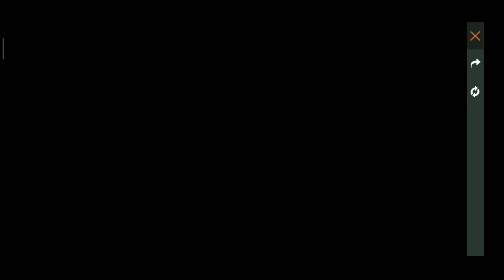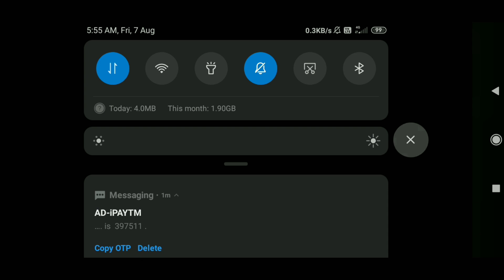how to get draw a dino event glow wall in 1 spin || How to get Dogie emote just one spin trick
GUILD ID (Lvl 4) : 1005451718 (Lvl 50+ PLAYERS ONLY)

3) Get upto Rs.50 Cashback when you pay using your Bank A/C on Paytm

1. Install and login to Paytm App (if not already done)
 2. Tap on the invite link below and link your Bank A/C on Paytm App
3. Complete 1st payment of minimum Rs.50 from your linked Bank A/C